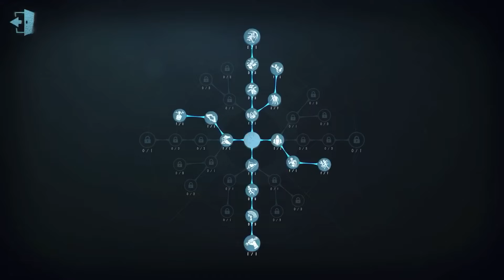#232 Little Girl | Pro Player | Sacred Heart Hospital | Identity V